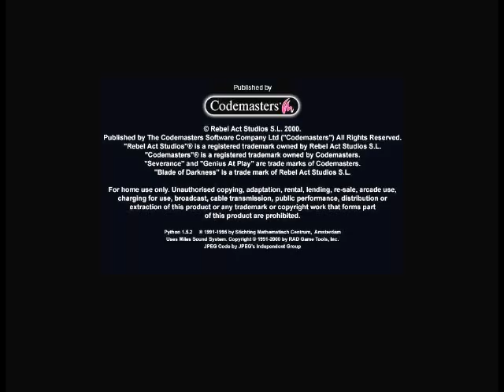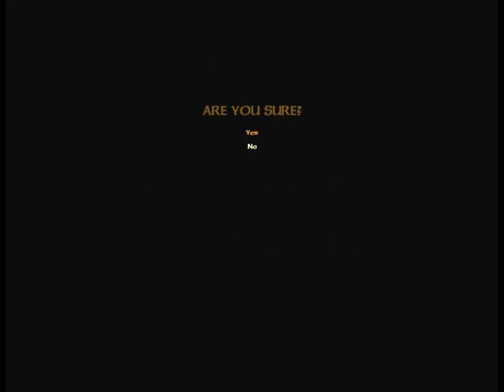Let's Play Severance #81: Fire up the barbeque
We are gonna have some grilled knight tonight!